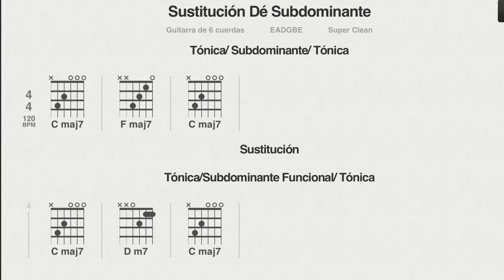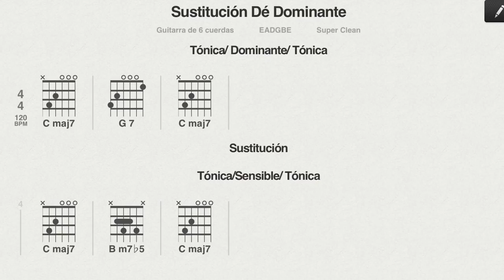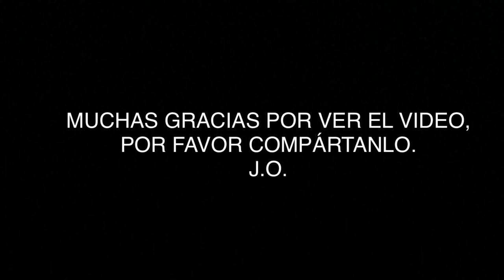Tips Armónicos: Funciones en el Campo Armonico Mayor y Sustituciones de acordes.J.O.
Saludos, acá les dejo la tercera entrega de Tips Armónicos donde estaré hablando sobre las Funciones Armónicas en un Campo Armónico Mayor tomando como ejemplo el campo armónico de Do. Además hablaré sobre las sustituciones básicas de acordes usando los mismos acordes complementarios del campo armónico según la función que desempeñan. Espero sea de su agrado y de ser así no olviden darle "Like" y compartir. J.O. Twitter @Juanortiz_12 Instagram @Juanortiz_C thanks to Maker Gen Estudios.

Acá las demás clases asociadas:

Clase Número 1 de "Tips Armónicos":
Acordes Disminuidos Ascendentes extratonales y su uso.

Clase Número 2 de "Tips Armónicos":
Dominantes Secundarios y cómo usarlos en nuestras canciones.

Clase Número 4 de "Tips Armónicos":
Tipos de Cadencias y el uso de la Cadencia Plagal Alterada.

Clase Número 6 "Tips Armónicos"
"Inversiones"